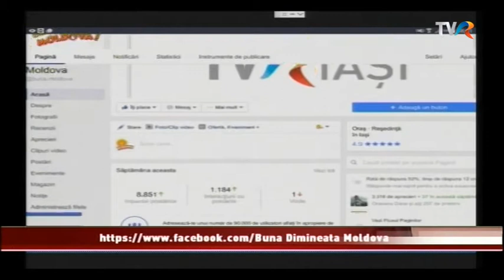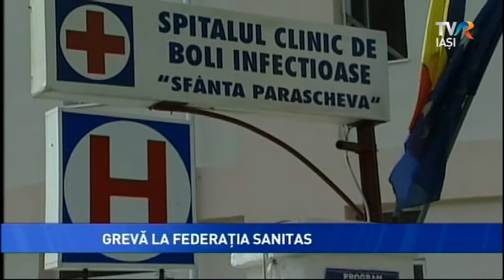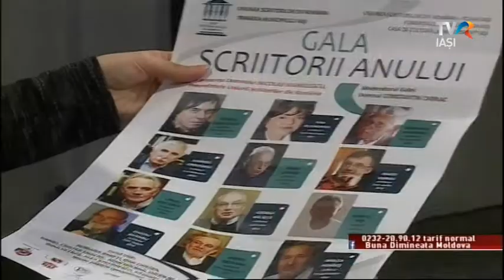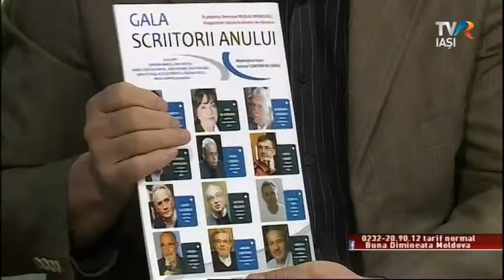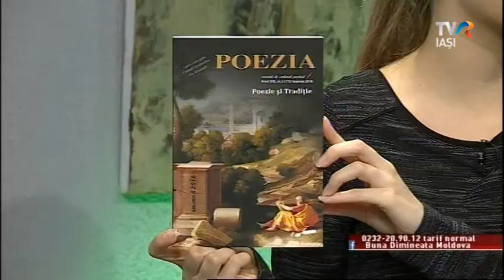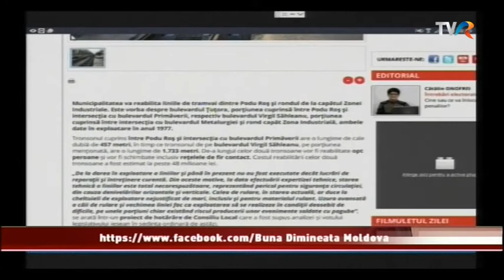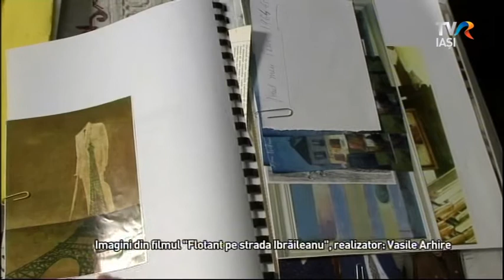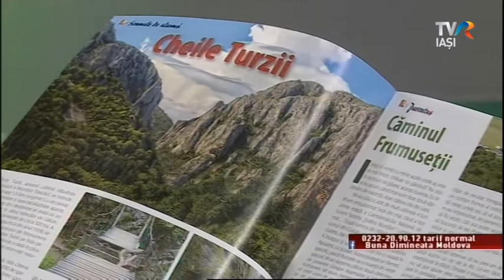Regional Cafe, 1 Noiembrie 2016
Regional cafe cu Steliana Orăşanu
Din sumar:
Pe 3 noiembrie începe Gala „Scriitorii anului”. Adi Cristi, directorul Casei de Cultură „Mihai Ursachi”, şi Cassian Maria Spiridon, preşedintele Uniunii Scriitorilor, filiala Iaşi, ne spun cine sînt invitaţii primei ediţii a evenimentului.
Vasilica Tătrau şi Teodora Manolache s-au întors câştigătoare de la Festivalul Naţional de Romanţe „Crizantema de aur”, de la Târgovişte. Ele vin în studioul TVR Iaşi să ne cânte şi să ne povestească despre experienţa lor de acolo. Prin telefon se va alătura discuţiei Alina Mavrodin, directorul artistic al festivalului.